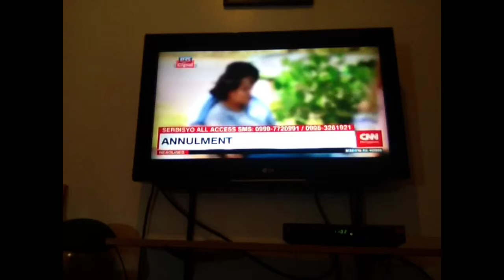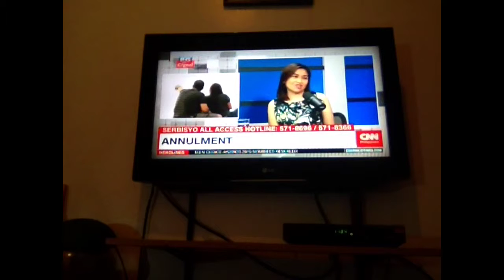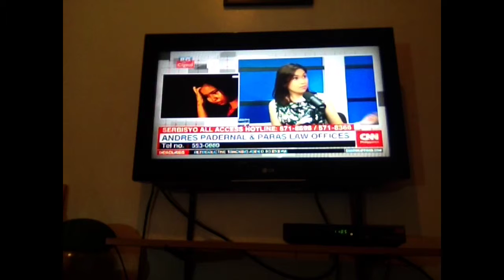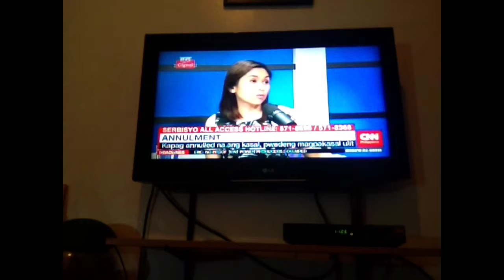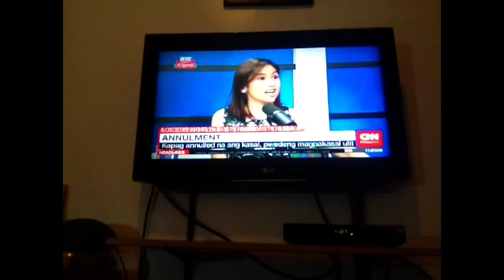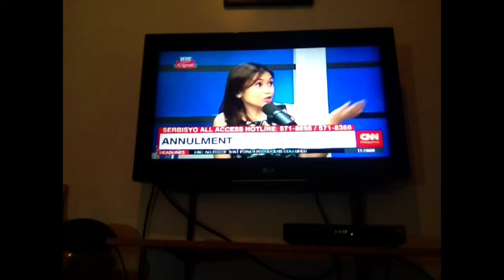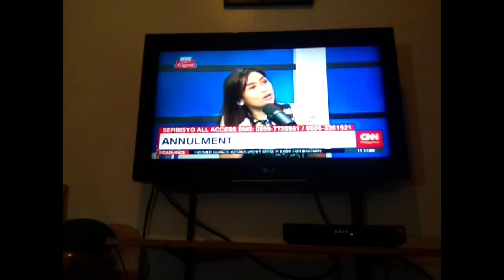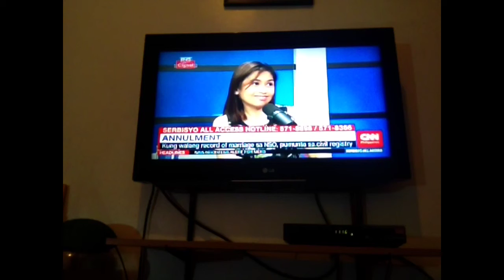Serbisyo all access June 10, 2015 episode on annulment, featuring Atty. Maricris Pahate Part 2